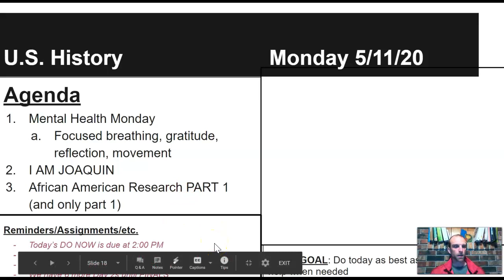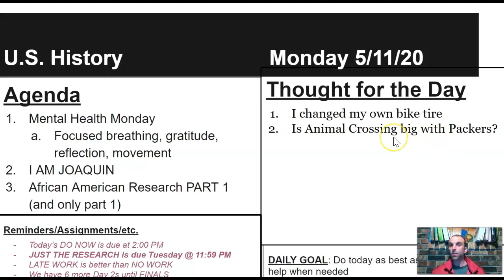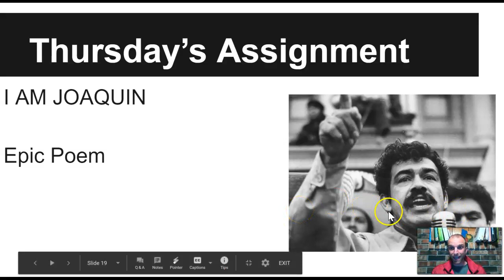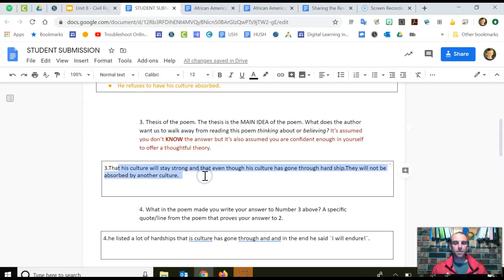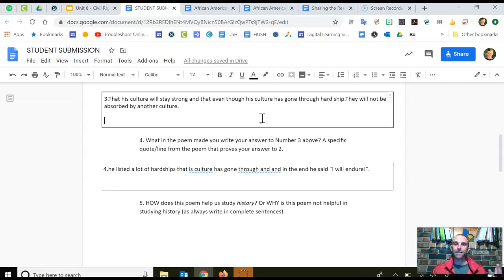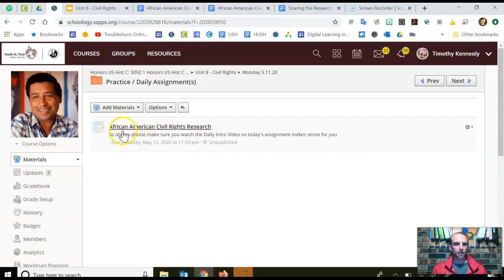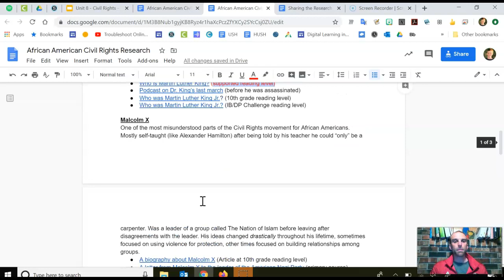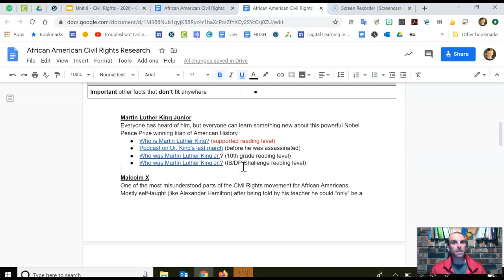Class Intro: 5.11.20